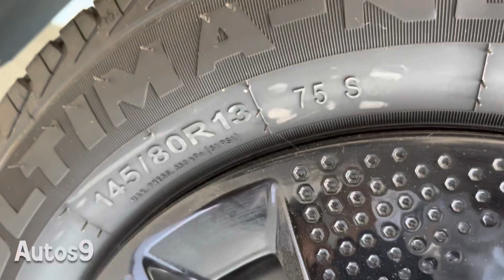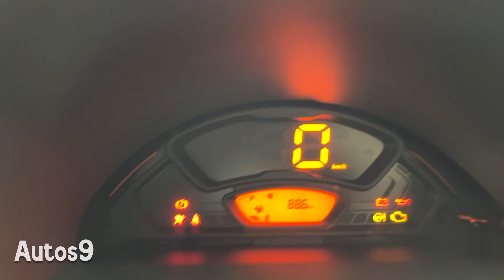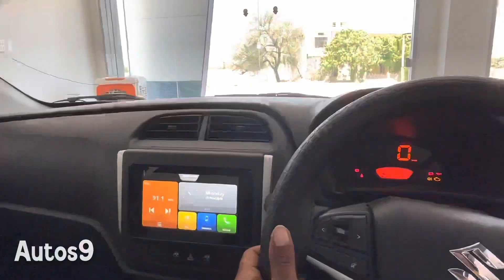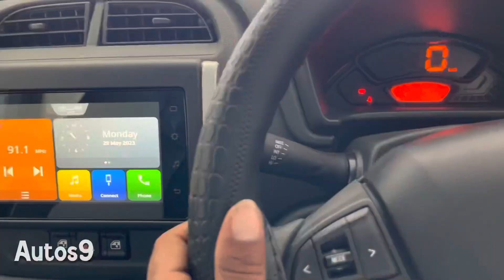2023 new Alto k10 Vxi plus 🔥 dual tone colour 😍 Maruti Suzuki Alto 2023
2023 new Alto k10 Vxi plus 🔥 dual tone colour 😍 Maruti Suzuki Alto 2023